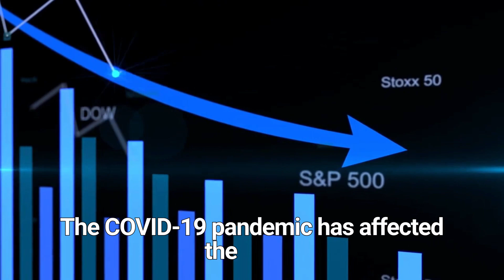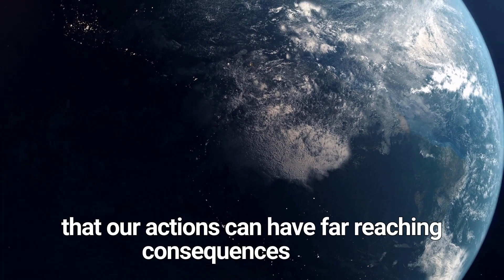Origin of Coronavirus | science arcane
The video highlights the outcomes of a recently published study in Journal Nature, that has provided additional support for one of the two conflicting hypotheses regarding the origins of the COVID-19 pandemic. There has been a longstanding argument about whether the virus emerged naturally, jumping from animals to humans, or resulted from a potential leak from the Wuhan Institute of Virology.

When did Covid started in India?
How was coronavirus named?
What is the history of SARS?
where was covid-19 first discovered?
what is the origin of covid-19 brainly?
when was the first case of covid-19?
how was covid-19 caused?
why is it called covid-19?
causes of covid-19?
covid-19 full form?
history of covid-19?
covid cases in india in last 24 hours today?

Dr. Anil